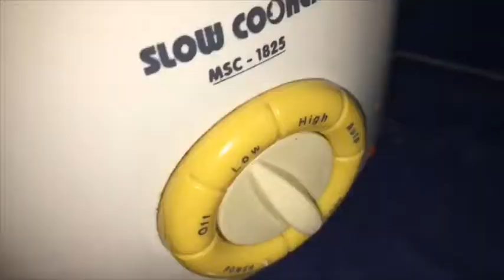EN/IN/CH中 TEXT- SUP KACANG MERAH ide masak hari ini, masak apa hari ini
TERSEDIA DALAM BAHASA INGGRIS DAN INDONESIA JUGA BAHASA BAHASA LAINNYA